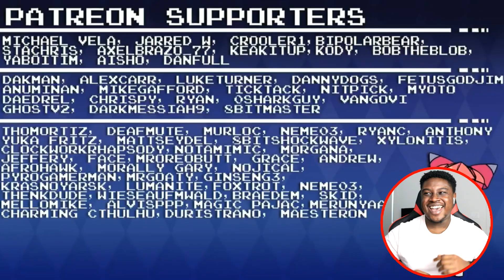LINK IS A BOSS! | A Totally Legit Ocarina of Time speedrun Reaction!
I react to ScottFalco: A Totally Legit Ocarina of Time speedrun (ANY% WORLD RECORD, SUB 6 MIN)